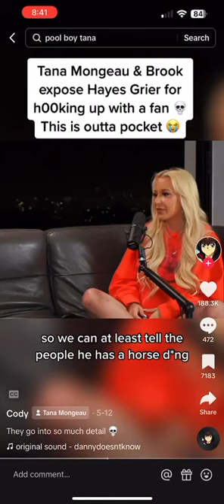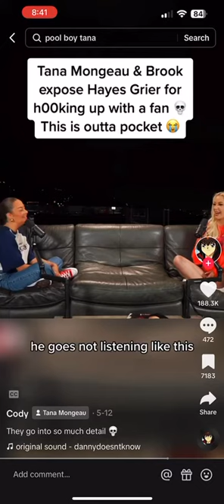The truth about Hayes Grier